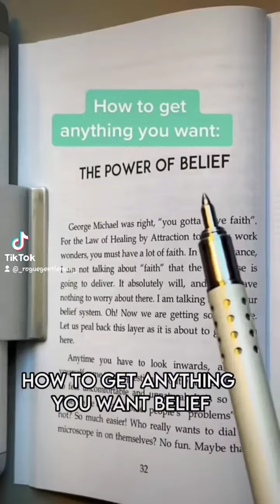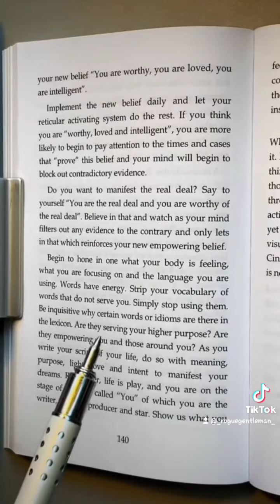CHOSEN ONE'S! UNDERSTAND THAT EARTH IS SCHOOL! WE NEVER DIE! EVERYTHING IS A GAME!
🙏PRAISE UR GOD!!! EVERYTHING IS THIS WORLD IS IN REVERSE! EVERYTHING IN THIS WORLD IS FAKE! THIS WORLD IS LITERALLY A VIDEO MADE TO WAKE U UP TO WHONU REALLY ARE SONU CAN WIN THE GAME & MOVE ON TO "HEAVEN" ! IF WE DO NOT WAKE UP WE WILL INCARNATE N DO IT AGAIN UNTILL WE LEARN! WAKE UP! LISTEN!
(THIS TIME AROUND WE FEELING THEY WILL BE NO MORE INCARNATIONS! IF WE DO NOT WAKE UP WE ARE DONE!)

THE CRAZIES, THE CONSPIRACY THEORIST, THE LOSERS, THE DRUG DEALERS, THE ADDICTS, THE SPECIAL EDUCATION KIDS, ETC ARE THE REAL CHILDREN OF GOD!!! THIS IS  PRECISELY N EXACTLY Y THEY ALWAYS SHITTED ALL OVER US OUR WHOLE LIVES! CUZ RATHER THEY KNEW IT OR NOT , WE WERE ALWAYS THE REAL CHOSEN ONES! FUNNY BECAUSE EVEN BEING ALL THESE "THING'S " WE ARE STILL HATED ON N TALKED ABOUT THE MOST🤣🤣🤣🙏 PRAISE GOD!!!JUST PRAY FOR THEM!

WE VIBE HIGH THE BS ALWAYS FOLLOWS US! THATS THE GAME ,BE AWARE N MOVE SMART!

🙏WHEN U BECOME AN OBSERVER ALL U SEE IS PATTERNS!🙏 EVERYONE KNOWS EVERYTHING ESPECIALLY WHEN U START OFF WITH "YOU KNOW"?! 😆😅

-WHEN UR A GENIUS ,  U REALIZE THE MORE U LEARN ,THE MORE U DONT KNOW SHIT!🙏

LOVE YOU MY GOD FAMILY!

             🙏GOD BLESS YOUR SOULS 🙏